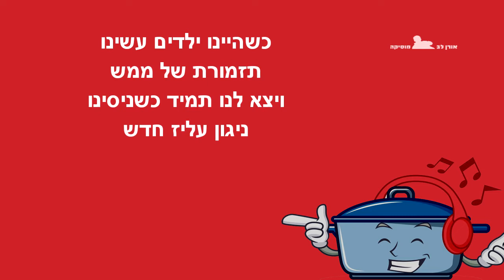תזמורת של ממש - עוזי חיטמן - קריוקי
תזמורת של ממש - עוזי חיטמן - פלייבק קריוקי